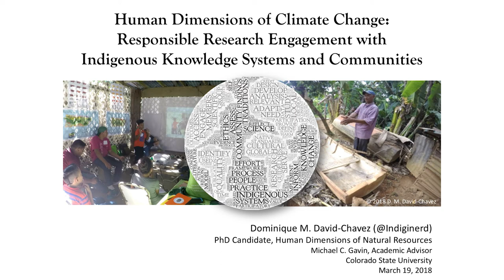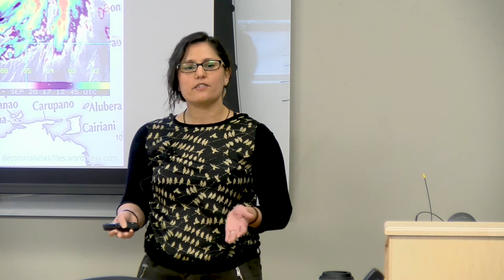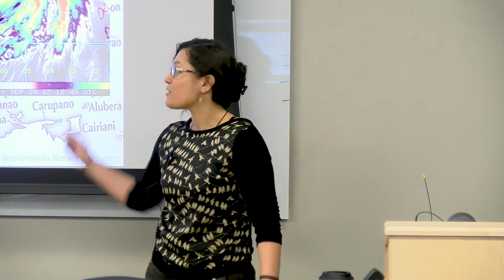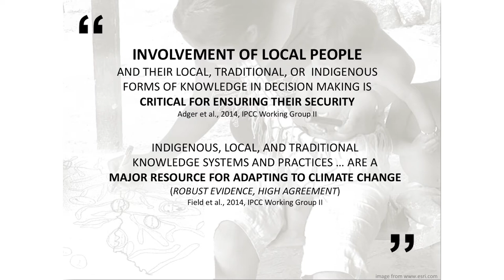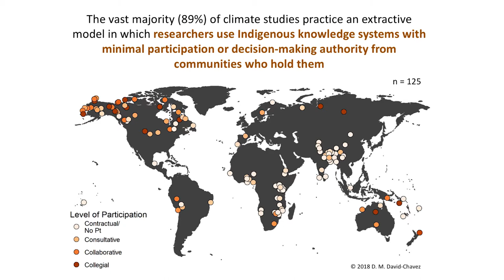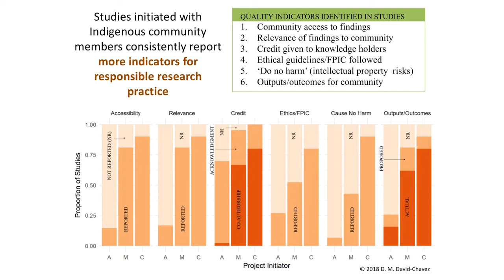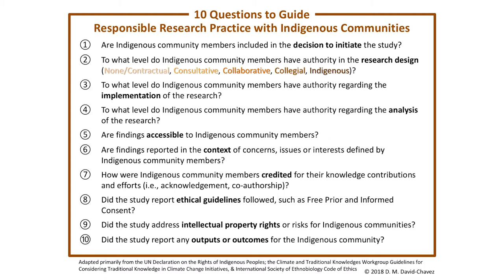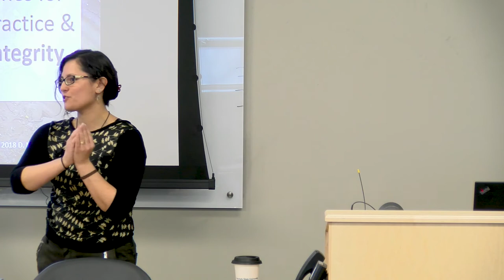Diversity and Inclusion in Conservation: Dominique M. David-Chavez, Colorado State University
Dominique M. David-Chavez presenting on Indigenous Knowledge Systems and Communities – Presented by Frontiers of Conservation Social Science Seminar Series – The Department of Human Dimensions of Natural Resources – Warner College of Natural Resources – Colorado State University

Ph.D. candidate, Dominique M. David-Chavez, presents on the question, "How are Climate Change research studies engaging Indigenous Knowledge systems and the communities who hold them?" She is a Indigenous Scholar and a Climate Scientist and was awarded a National Science Foundation Fellowship.